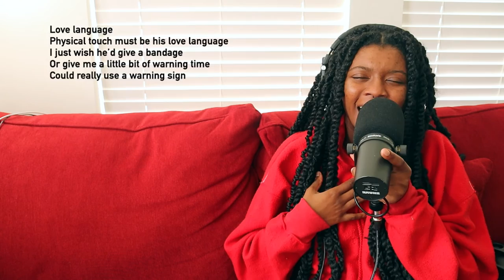Sweatshirt by Honeydewed | Original Song | Unofficial Release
So, a lot of you guys know me as the girl from TikTok who writes funny songs about periods. Some of you guys may have heard my most recent song "whore", which accidentally became my debut single. This song "Sweatshirt" is yet another original, but it tells a story that I've always been afraid to tell because I was scared of how it would make people feel and absolutely terrified of how I would be perceived the second after releasing it. But honestly, I'm getting to a point in my life where I no longer have the energy, desire, or capacity to store any more feelings inside.

With that said, please enjoy my original song "Sweatshirt" and stream my debut single "whore" on ALL platforms :)

- Honeydewed